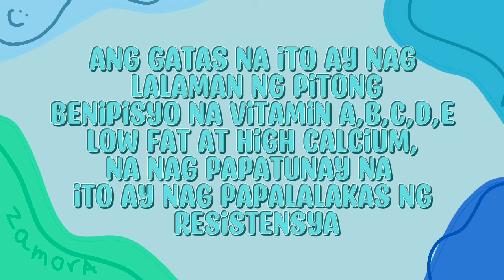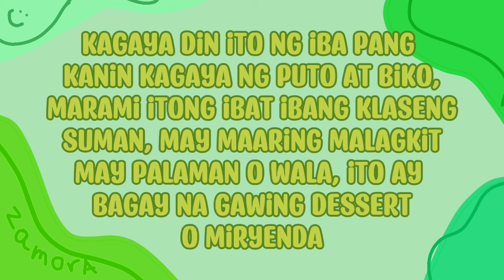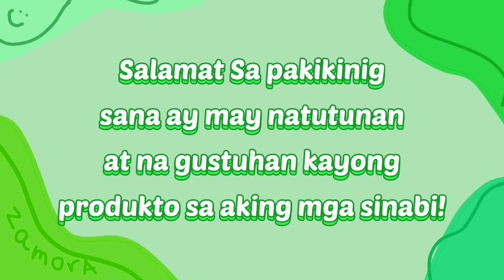Performance Task assignment project in Filipino By Marz tela 9 journey [Not sponsored]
This is Only a project!!!
Not Today!